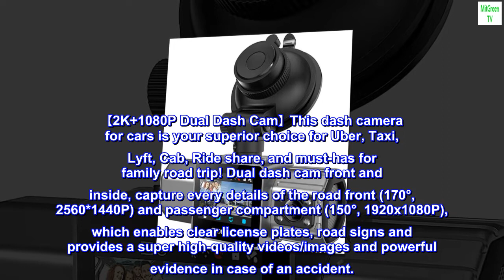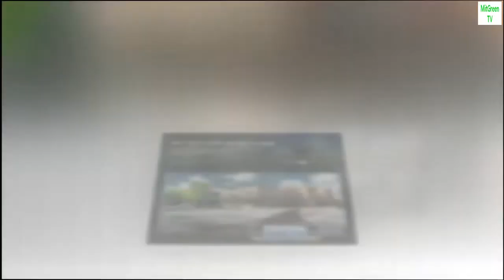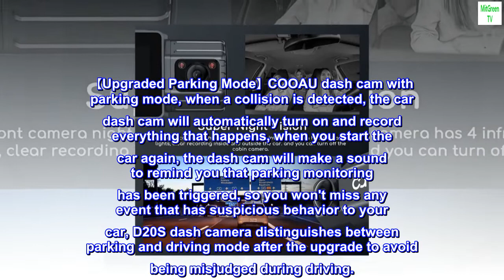COOAU 2K Dual Dash Cam, Build-in GPS WiFi, 1440P Dash Cam Front and Inside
【2K+1080P Dual Dash Cam】This dash camera for cars is your superior choice for Uber, Taxi, Lyft, Cab, Ride share, and must-has for family road trip! Dual dash cam front and inside, capture every details of the road front (170°, 2560*1440P) and passenger compartment (150°, 1920x1080P), which enables clear license plates, road signs and provides a super high-quality videos/images and powerful evidence in case of an accident.
【Looping Recording & Built-in GPS Dash Car Camera】COOAU D20S dash cam with GPS can display the speed and location of vehicle, you can view your driving route in Google Maps of the APP. This is a great option for Uber drivers because they can use it to prove themselves if they are convicted of a speeding violation or get into a traffic accident. The car dash cam front (2K) and inside(1080P) seamless loop recording overwrites the oldest footage with the newest upon filling a card to capacity.
【Infrared Night Vision Interior Car Camera】The internal camera features 4 IR LEDs and an f/2.0 aperture to handle low-light conditions and ensure perfect video footage even when the cabin is dark. Uber drivers will no longer be bothered by difficult passengers at any time with this dash cam. The front dash camera and unique WDR video system automatically balances the light and dark areas of the video, allowing the front-facing camera to record rich colors and clear road content even at night.
【Smart APP+ Shortcut Keys】D20S dash cam with wifi connects to the Ficam APP, you can view or share videos directly in the APP without a computer, you can also modify the camera settings through the APP. There are four shortcut keys on the bottom of the car camera, which make it easier to adjust the system settings of the recorder. D20S dash camera has upgraded recording shortcuts to set whether you want to record the sound of the car for your next video. It is easy to use, even for new users.
【Upgraded Parking Mode】COOAU dash cam with parking mode, when a collision is detected, the car dash cam will automatically turn on and record everything that happens, when you start the car again, the dash cam will make a sound to remind you that parking monitoring has been triggered, so you won't miss any event that has suspicious behavior to your car, D20S dash camera distinguishes between parking and driving mode after the upgrade to avoid being misjudged during driving.

I was pleasantly surprised at how easy it was to set up and install. I particularly like the cabin camera also. The picture quality during the day is great. I am yet to review the nighttime footage though.